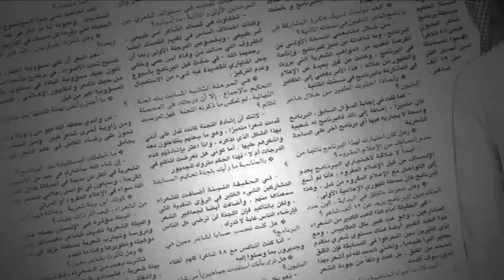الإنتهاء من تصاميم سدود جدة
اللإنتهاء من تصاميم سدود جدة